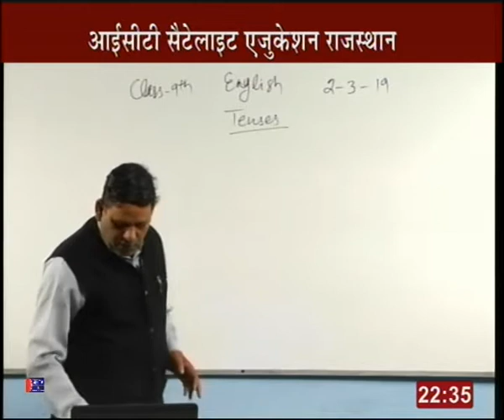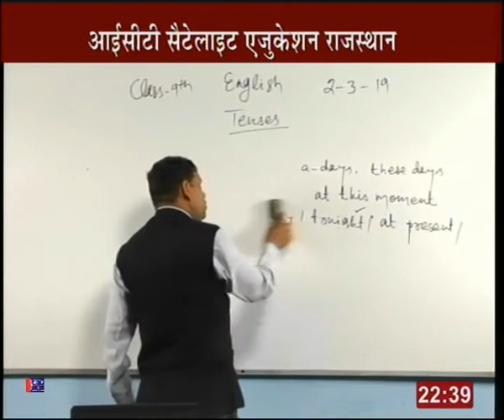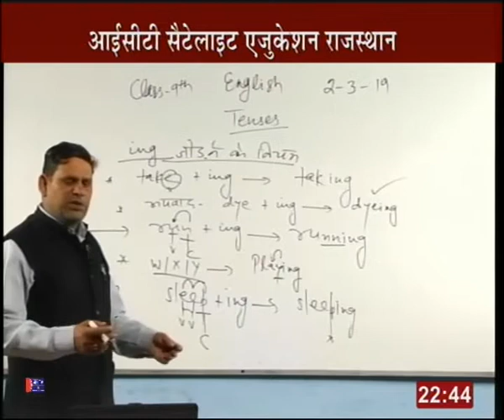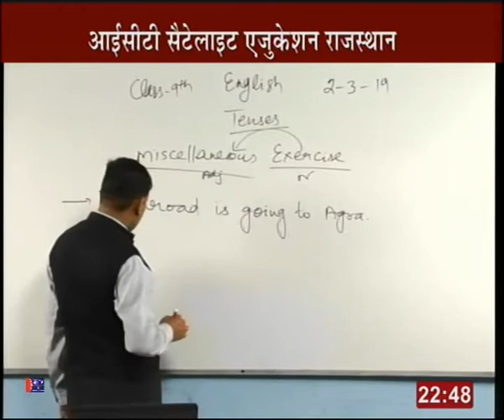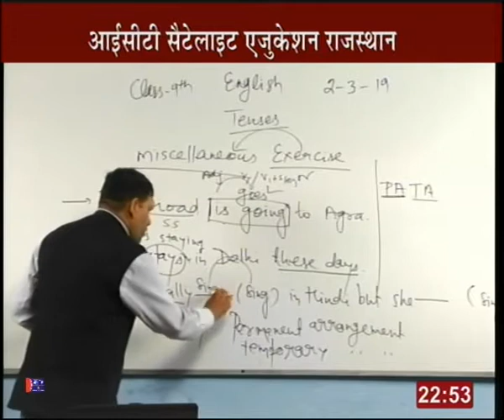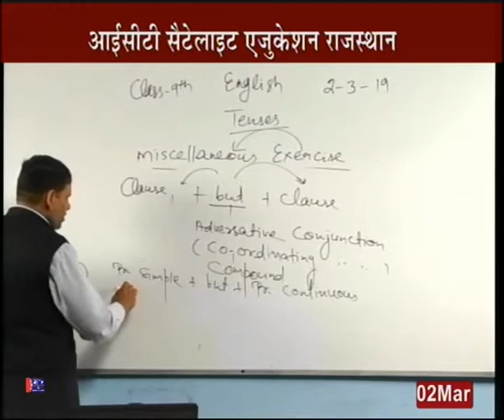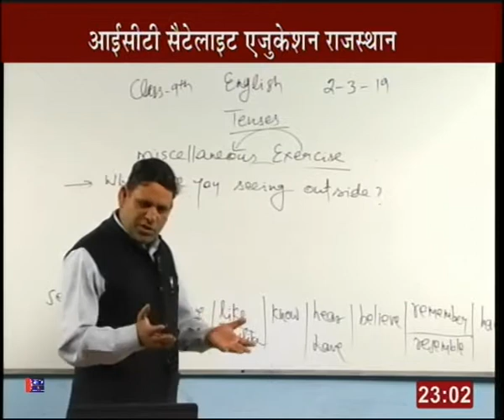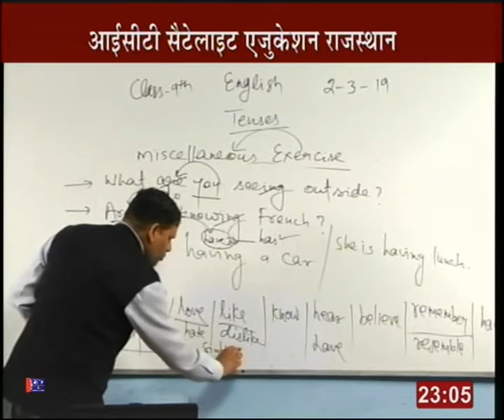Rajasthan ICT Satellite Education English 9th "Tenses”2 Mar 2018-19 Lecture -61